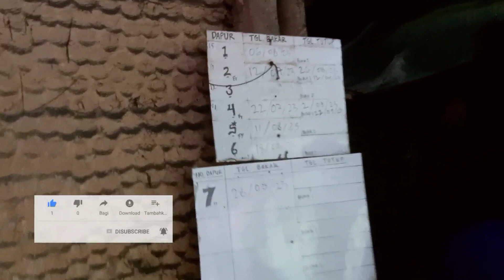Belajar dengan Melihat, Merasakan Panasnya Tungku Dapur Arang@kosmasnada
Dapur Tungku Arang,.Belajar dengan Melihat, Merasakan Panasnya Tungku Dapur Arang‎ yang terbuat dari Tanah liat,.begini lah proses pembuatan Arang Mangrove, mulai dari memasukan bahan kayu bakau singga panen, memerlukan waktu sekitar 60 hari..

yuk simak guys bagai mana caranya,.kebetulan saya hadir untuk merasakan panasnya Asap pembakaran tungku Arang Mangrove@kosmasnada